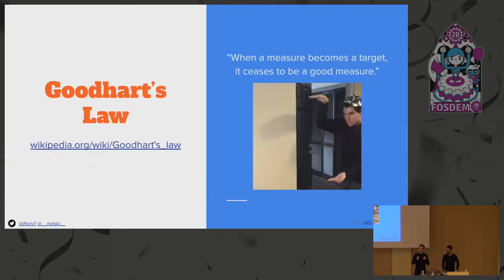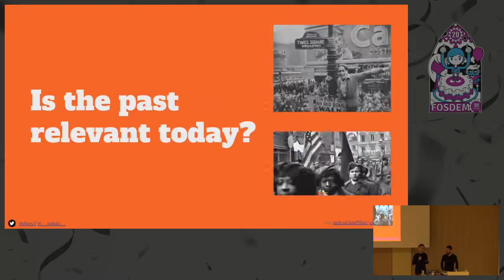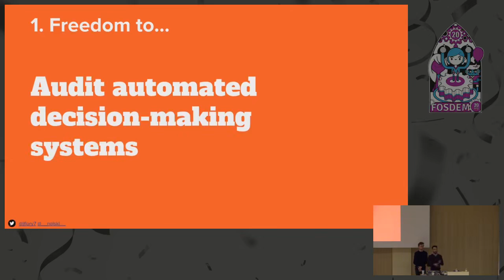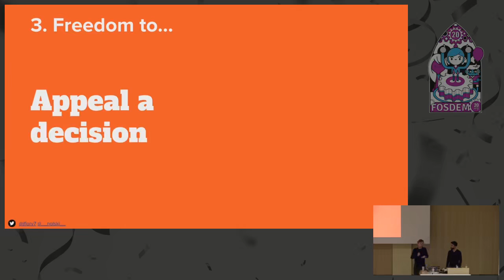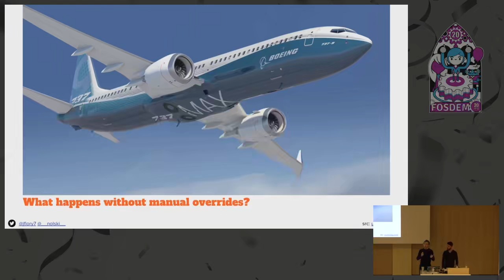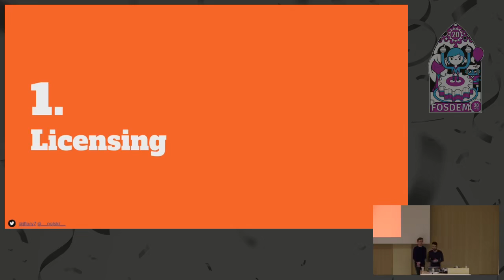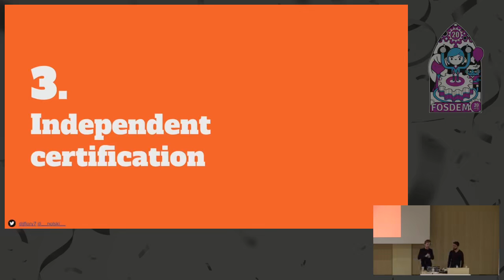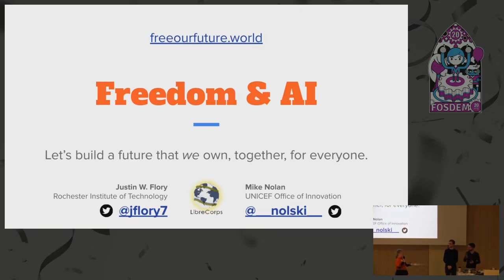Freedom and AI Can Free Software include ethical AI systems Exploring the intersection of Free so…